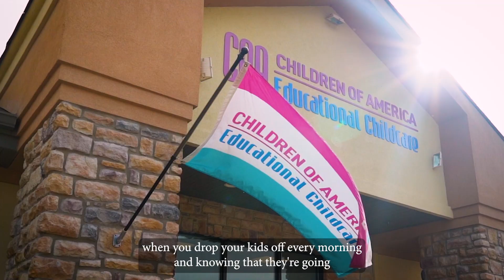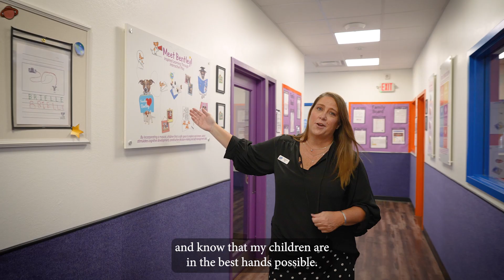The COA Experience: The BEST Option for Families and Children.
Our proprietary COA Mind & Body Matters program is one-of-a-kind and supports the development of the whole child. As child development experts we believe it is our duty to bring the best in resources to the children and families we serve. That is the COA difference and what we call the "COA Experience".